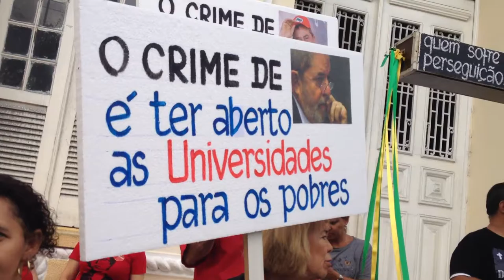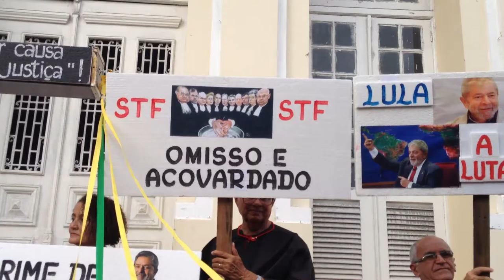Julgamento de Lula na Camara Municipal do Recife